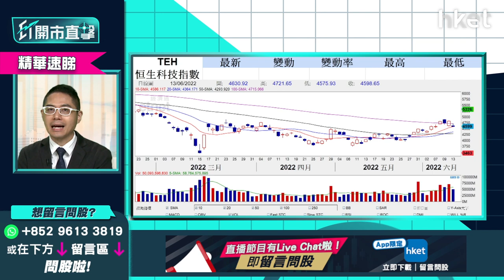【ET開市直擊】（精華）科技股低撈定散水？兩大策略話你知